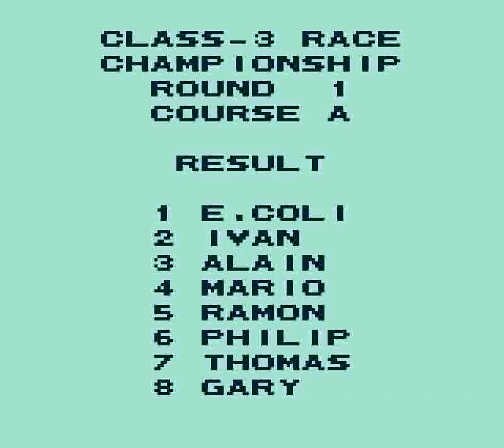Konami GB Collection Vol.1 (GBC) - F-1 Spirit (Konami Racing) Full Run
Colorized version from Konami GB Collection Vol.1

Did F-3 (Class-3), F-3000 (Class 2) and F-1 (Class-1); also includes Probotector run